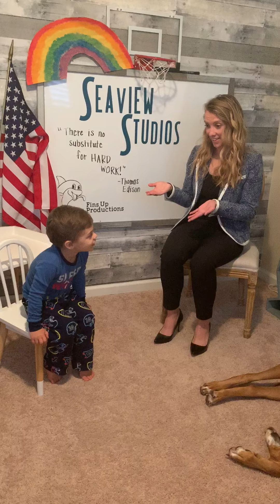4.28.20 Morning Announcements